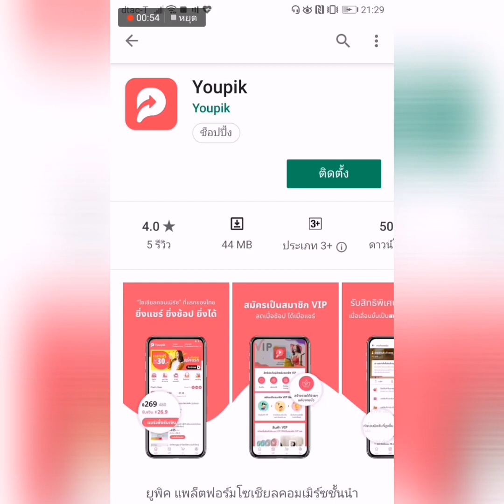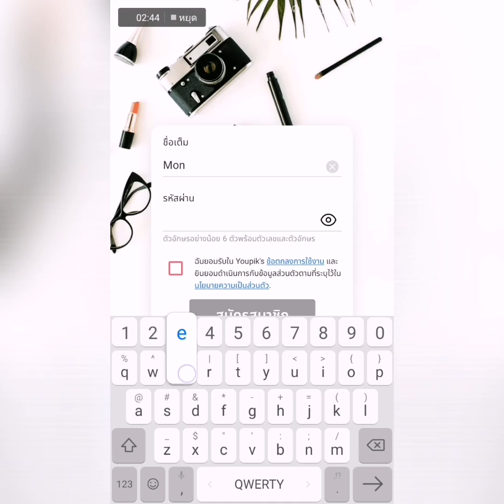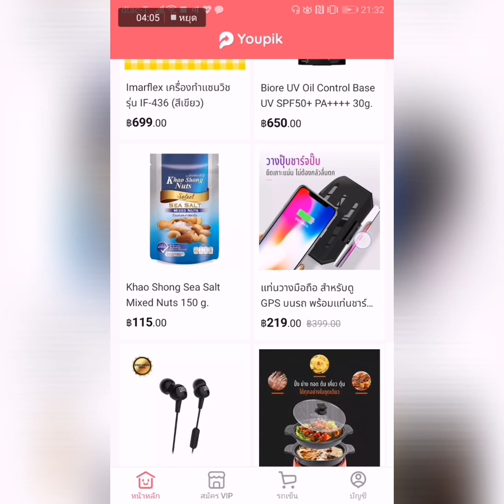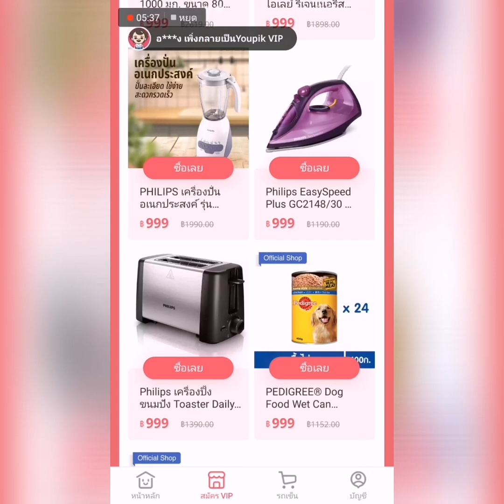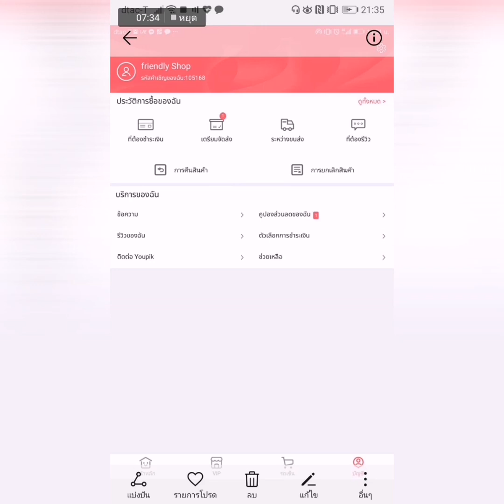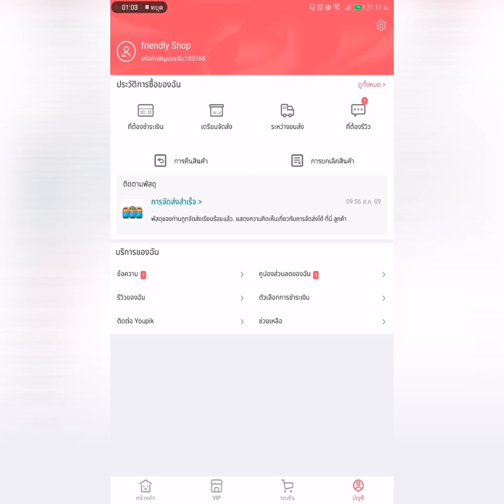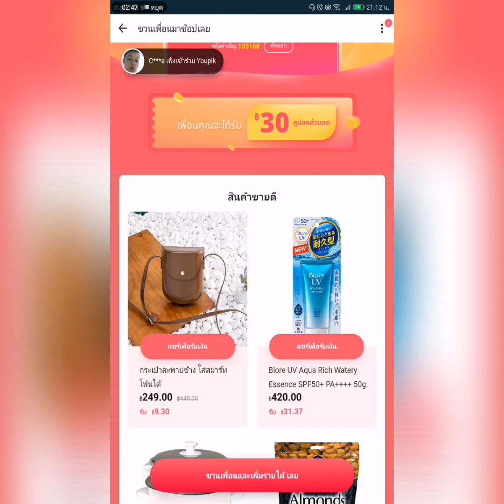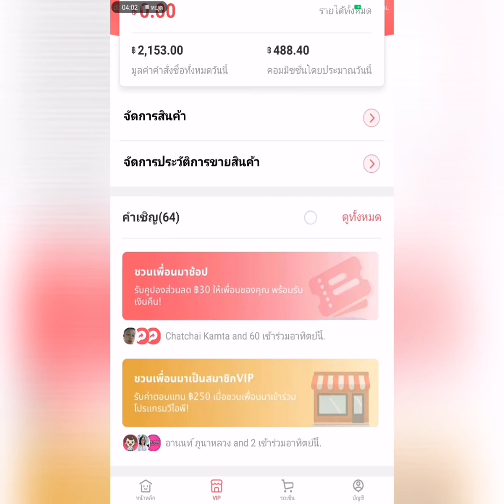วิธีการสมัคร VIP​ แอพ Youpik​ ดรอปชิพ​ สร้างรายได้ ​ไม่ต้องสต็อคของ​ EP-02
วิธีการสมัคร VIP​ แอพ Youpik​ ดรอปชิพ​ สร้างรายได้ ​ไม่ต้องสต็อคของ ได้รับการสนับสนุนจาก Lazada​ EP-02
By P'Friend Train Lazada
1.Load App
2.ลงทะเบียน
3.ใส่รหัสแนะนำ 105168
4.ซื้อสินค้า VIP 1 ชิ้น
5.แชร์หรือช็อปรอรับรายได้
เป็นสมาชิก VIP แล้วแชร์ของดีบอกต่อเพื่อน เมื่อเพื่อนกดซื้อ ก็มีสิทธิ์รับค่าตอบแทนได้ฟินๆ!!

รออะไร! ดาวน์โหลดแอป แล้วสมัครสมาชิก VIP กันเลย (รหัสแนะนำ105168)